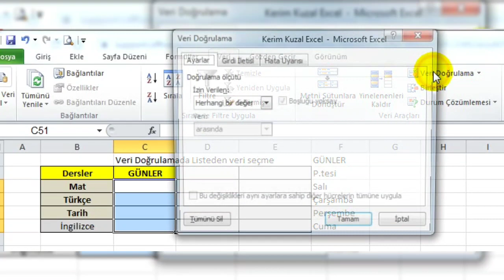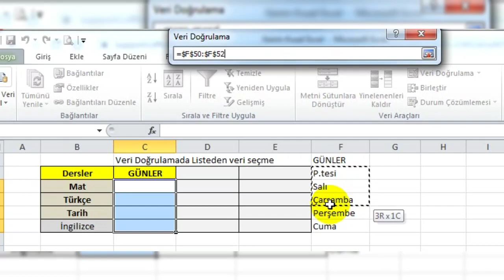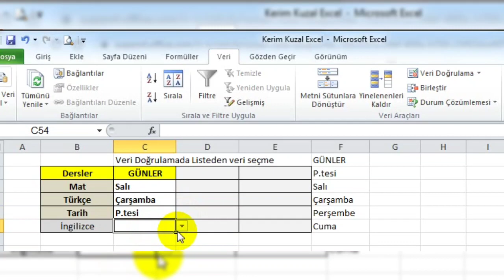EXCEL | Liste İle Veri Doğrulama(Güzel bir Özellik)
Excelde veri-veri doğrulama menüsünden oluşturduğumuz bir listeyi hücrelere girebilmesi öğreniyoruz.
Video Editor